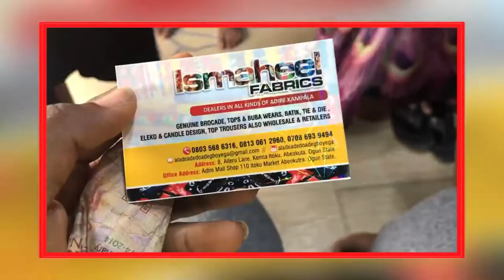RUN ERRANDS ,LEAVING DEEP CONDITIONER IN MY HAIR OVER NIGHT, SPEND A SUNDAY WITH ME | VLOGMAS 2021